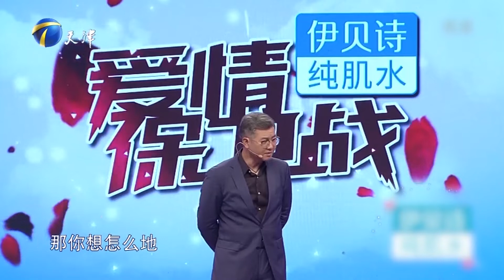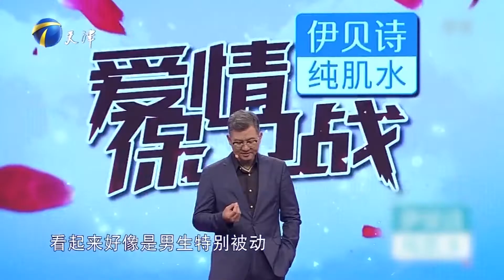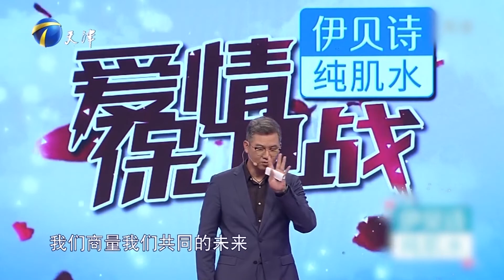爱情保卫战 情侣订婚即将结婚，却因琐事争吵不休，节目现场互怼